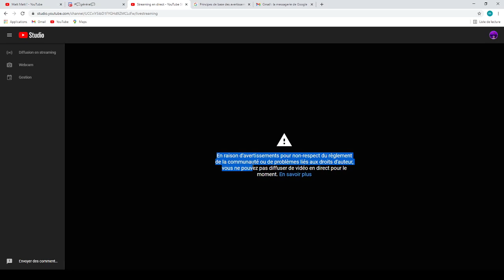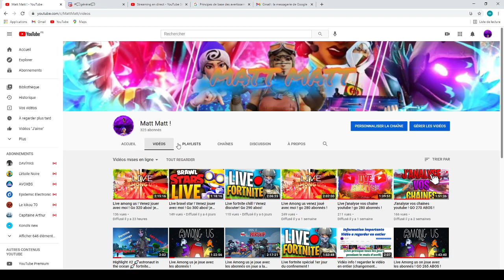vidéo super importante a regarder en entier ! Chaine secondaire !